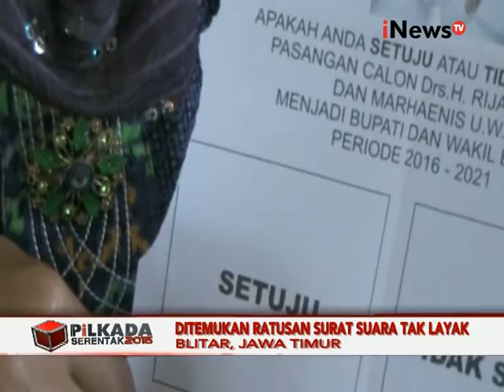Pilkada Serentak 2015, KPU Mulai Penyortiran Surat Suara - iNews Petang 24/11